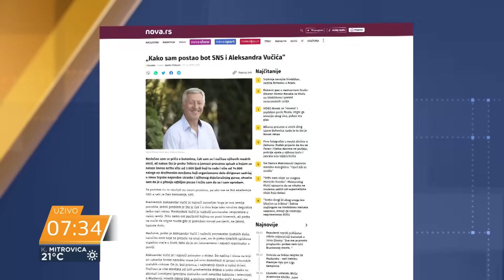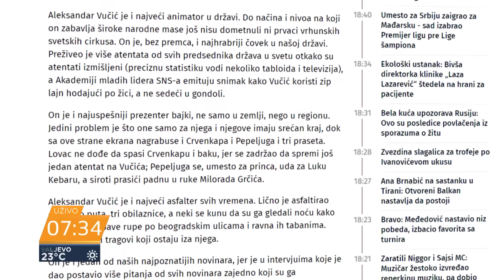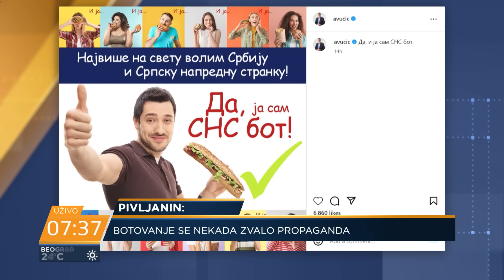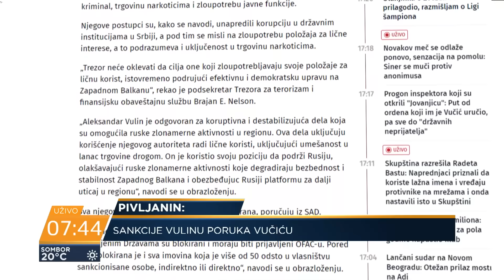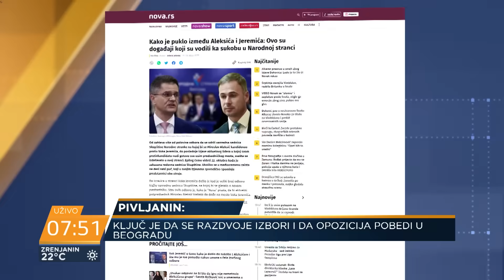Pivljanin: Danas, Nova i N1 trn u oku vlasti